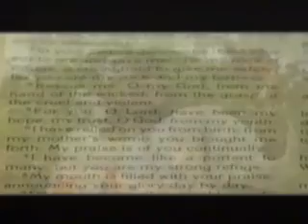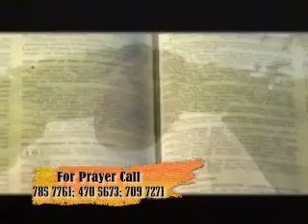Handle Conflict pt1-Nicole Ballosingh Gospel Music Hour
Rev Nicole's TV Program on GISL TV4 on Sundays at 7:00am. A mixture of Music Videos and the Word